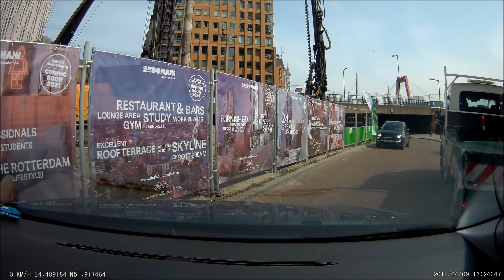Compilatie april 2019 dashcam [1440p]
Dagelijkse observaties & commentaar.
Commentaar om snelheid wordt niet gepubliceerd, zeiken om Vmax doe je maar bij de Telegraaf of ANWB forum...

Viofo A119 v2